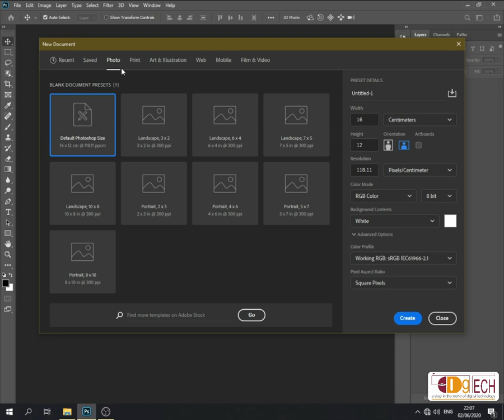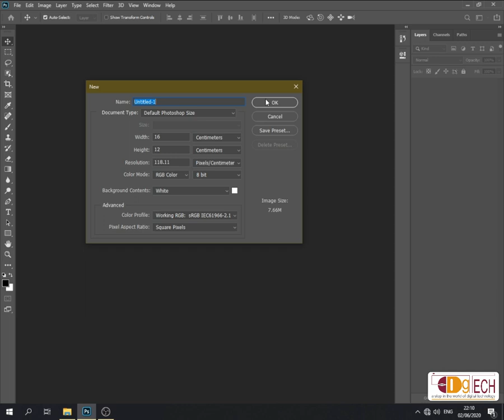Photoshop New File creating Problem I How to FIX Issue creating new File in Photoshop CC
दोस्तों आपको यदि फॉटोशॉप के Latest Version में New File Create करते समय प्रॉब्लेम face करना पड़  रहा है तो इस विडिओ की मदद से आप इस problem को Shortout कर सकते हैं।
MUST WATCH THESE VIDEOS
01 : BEST 6 TIPS TO SPEED UP YOUR COMPUTER & LAPTOP PERFORMANCE
02 : How CONVERT JPG to PDF & PDF to JPG without using extra software.
03 : How to play Youtube in Background
04 : How to convert PDF to Ms Word, Ms Excel, Ms PPT, Image etc. Amazing Websites to Convert Ms Word, Ms Excel, Ms PPT, Image to PDF Online
05 : How to use Google Meet? Google Meet kaise Use Karein l Google meet app Tutorial in Hindi l
06 : How to Calculate my age l Age Calculator in Hindi l apni umar kaise nikale
07 : How to download Youtube Video without apps l विडिओ डाउनलोड करे बिना किसी apps के

08 : How to Convert Unicode to Kruti dev font l Universal fonts ko Krutidev fonts mein kaise change kare
09 : How to Compress Large Video without Losing Quality I How Resize Video I Convert Video size
10 : Kernel Data Inpage Error in windows 10 I How Fix Kernel data inpage error
11 : driverpack solution online install and update all drivers I How to fix Computer & Laptop Driver Problem